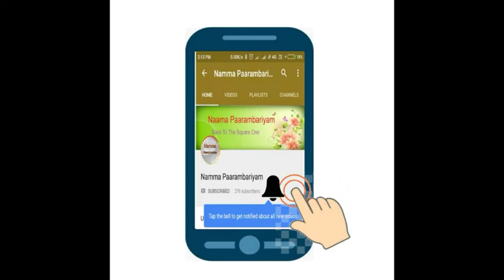Athi varadhar || அத்தி வரதர் அதிசயங்கள்|| athi varathar perumal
40 ஆண்டுகளுக்கு பின்  வருகிறார் அத்திவரதர்

24 நாட்கள் சயன கோலத்திலும், 24 நாட்கள் நின்ற கோலத்திலும் 40ஆண்டுகளுக்கு ஒரு முறை காட்சி தரும் அத்திவரதர்.!